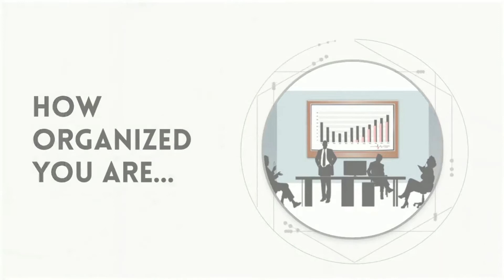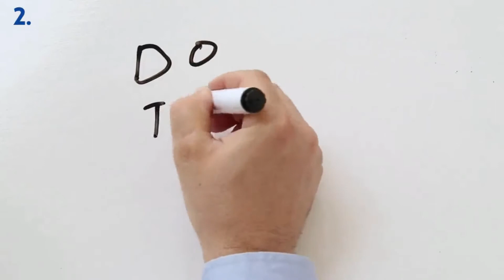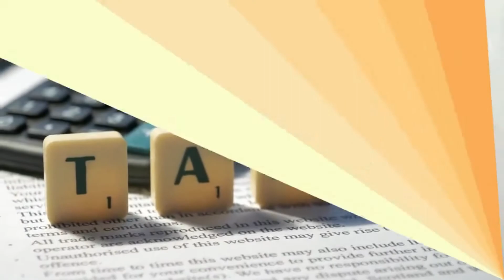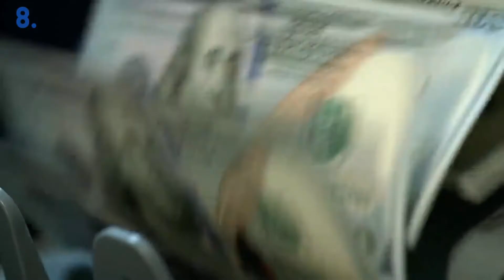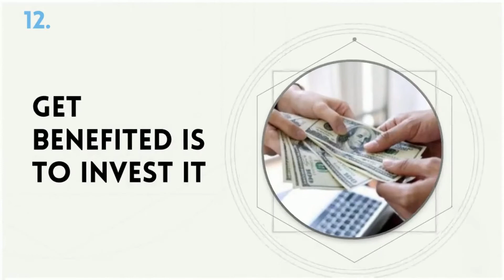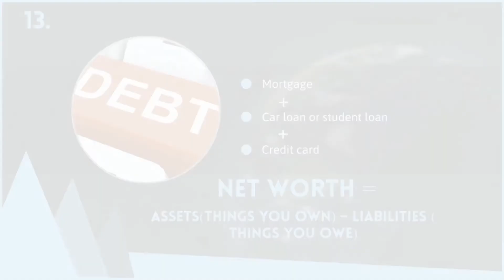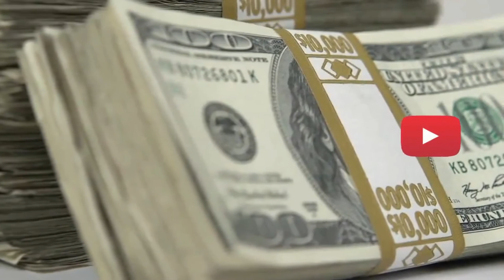13 Personal Finance Tips To Manage Money And Get Rich Quick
Personal finance is a term most of us are not even aware of. We end up with empty pockets every month not because we are earning less, but because we don’t know how to manage money. Ever wonder how those millionaires out there became so rich? Do they have a secret formula to get rich so quickly? Well, yes. They do have it. That’s personal finance and money management. And that’s exactly what we are going to share with you today. So in today’s video, we’ll share with you the secret formula to success.

We bring you, “13 Personal Finance Tips To Manage Money And Get Rich Quick.”

SUMMARY
Delay your gratification: First of all, having self-control is the most important thing. If you want to manage your money, you need to keep your finances in order. It is a necessity to save money.

Stop with the excuses: Stop making excuses and delaying the budget plan you made. If you thought of managing your money and already made a plan, then stick to it. If you can't stick to it then there is no point watching this video.

Keep a track: Track your spendings. You should know where your money is going. Keep an eye on your expenses. Don’t waste it as you tried really hard to earn it. Think before you spend. Take care of your expenses. Don’t become greedy when you see your money. Don’t waste it like it’s not yours.

Save for retirement: Open a separate bank account and start putting a small portion of your income into it, to use it as your retirement. You can also buy some land or area for your retirement.

Calculate the salary excluding taxes: Before getting a job you need to calculate your salary excluding taxes to see if it would be enough for you and your expenses.

Avoid credit cards: Okay. You have 2 options when it comes to credit cards. One is that you can avoid credit cards at all and use cash instead. Another is that you learn how to use credit cards and how to manage them. I would suggest you pay off your credit and debit cards. And if you don't know how to use them, stay away from them at all costs.

Get maximum employment benefits: To manage your financial budget you need to get maximum employment benefits. Take free medical services for example. Take each and every benefit you can from your employment.

Earn more: it’s an obvious thing that you need to learn more to get rich. Earn more to afford things you like. You can not depend on one job to get rich. You need to work hard. You need to struggle to get rich. You can only manage your budget and spend money if you have in the first place.

Stay organized: To manage your budget you need to stay organized and for staying organized you may seek professional help. Get a fee-only financial planner rather than a commission-based financial advisor.

Focus on yourself: It is extremely important to focus on yourself rather than comparing yourself with others. Everyone has a life of their own. Everyone has different circumstances. You just need to focus on your progress and your goals.

Prioritize your spending: Prioritizing your spending does not mean becoming a miser. It means to spend on the things you actually need instead of wasting money on things you do not need at all.

Start investing as soon as possible: The best way to save your money and get benefited is to invest it. Invest for the future, pay yourself. You can invest your money in real estate, peer to peer lending, and stock.

Calculate your net worth: Net worth= assets(things you own) – liabilities( things you owe)
So now when you have calculated your net worth then see if it’s positive or not. If it's positive then that’s great but you need to maintain it and improve it. But if it’s negative net worth then you need to take it seriously.

Conclusion: After knowing the personal finance tips to manage your budget, you should be able to understand where you stand right now. You need to focus and implement these tips in your life rather than searching for more and more and getting puzzled. Don’t rush, make little changes. Focus on your goals. Do not run after temporary charms. I hope after watching this video you will be able to manage your money wisely.